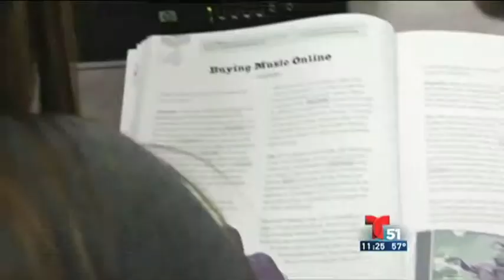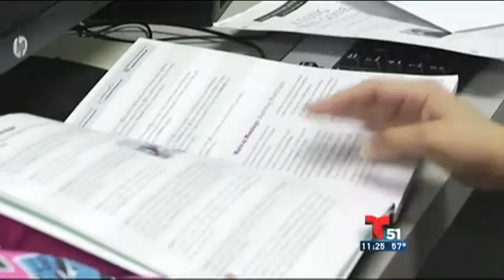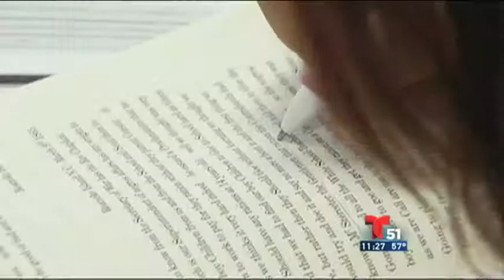ESTUDIANTES EMBARAZADAS TELEMUNDO 51